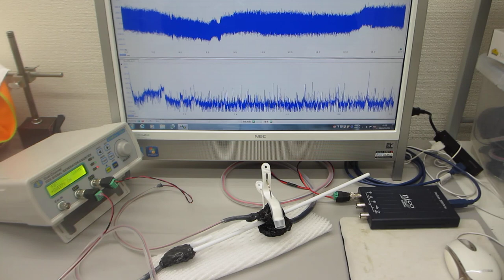超音波素子表面の表面弾性波利用技術（超音波プローブの製造技術）